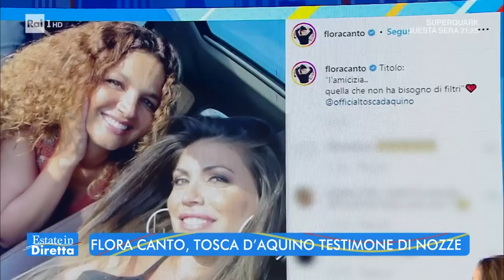Flora Canto e Tosca D'Aquino: eterne amiche - Estate in diretta - 27/07/2022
- Flora Canto parla del suo imminente matrimonio con Enrico Brignano, insieme alla sua carissima amica, l'attrice Tosca D'Aquino, che sarà anche testimone di nozze.